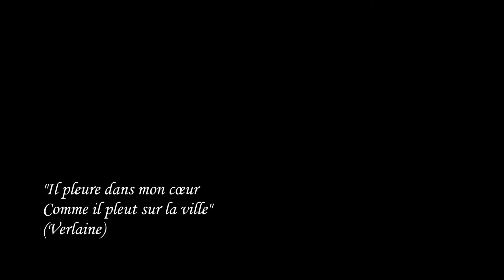STORM 2016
Oslo i regn.
Musikk: Roger Whittaker